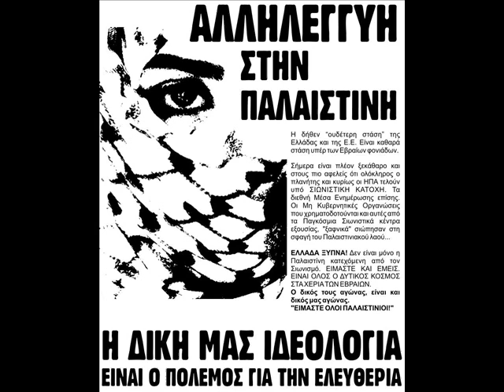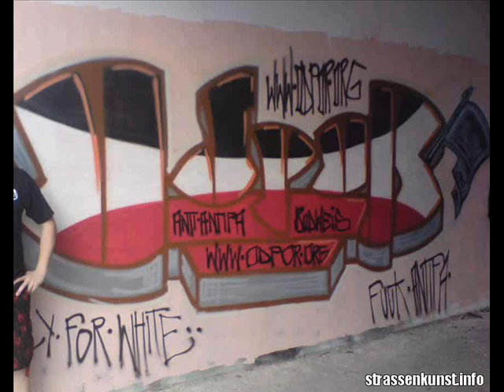anticapitalist greece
anti-antifa ffc anticapitalist street life in athens